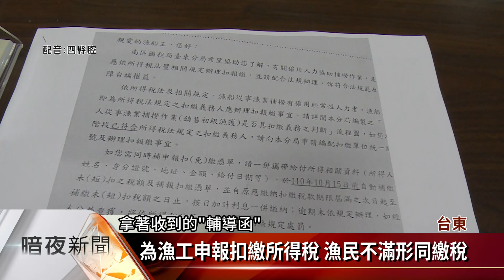為漁工申報扣繳所得稅 漁民不滿形同繳稅【客家新聞20210813】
依所得稅法第14條第1項第6類規定，個人自力耕作，漁、牧、林、礦之所得時，成本及必要費用計為收入的100%，因此等於農漁民免繳所得稅，然而最近台東的漁民，卻收到南區國稅局台東分局的公文，要求漁民如有僱請漁工，需為漁工申報扣繳所得稅，漁民認為形同要求繳稅，今天(13日)台東三大漁會，就到台東縣議會陳情抗議，但南區國稅局台東分局卻強調，僅是善意提醒，有經常性僱漁工的船主，需為漁工申報所得稅扣繳，而非要求漁船主繳稅。